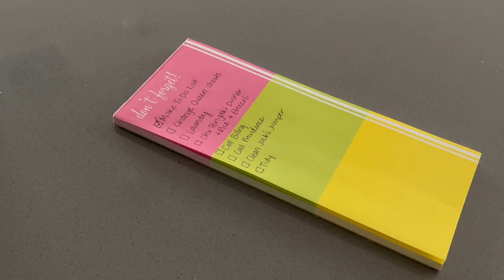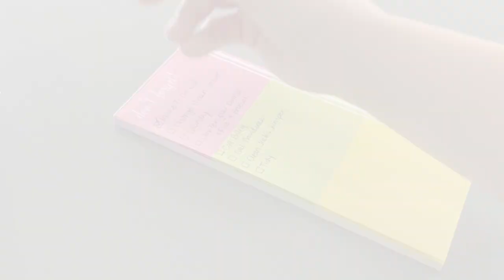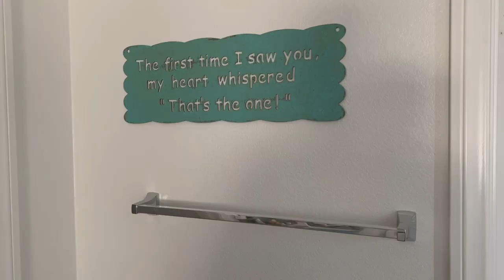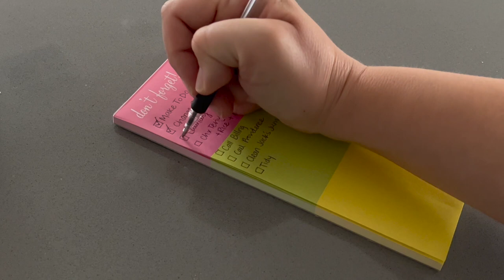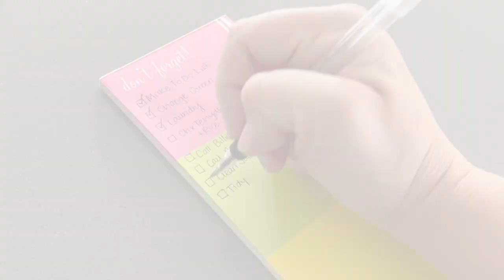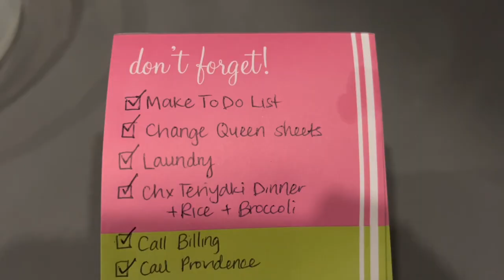GET IT ALL DONE | The Best Way To Fold Sheets | AUBREY STEALS MY CAMERA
We are getting it all done today! I share a sheet-folding hack that keeps everything together nicely and saves space, we make a delicious meal, clean and tidy and see some kiddo cuteness. I hope you enjoy!

About Us:

Our channel, Limabean Living, covers:
-SAHM Life
-Cooking & Baking
-Encouraging mathematical development in children
-Cleaning
-Car Maintenance
-Smart Home Devices
-DIYs
-Frugal Living